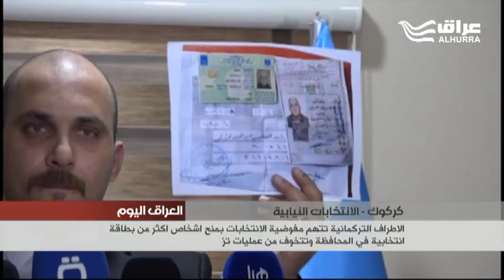الأطراف التركمانية في كركوك تتهم مفوضية الانتخابات بمنح أشخاص أكثر من بطاقة انتخابية